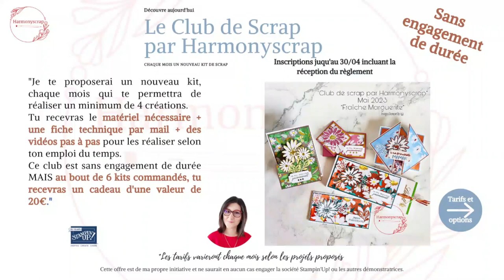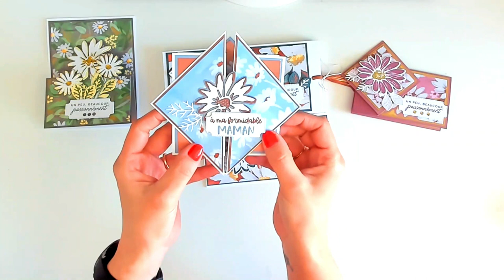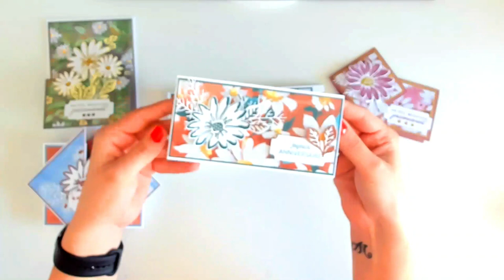Club de scrap par Harmonyscrap de mai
Take care!